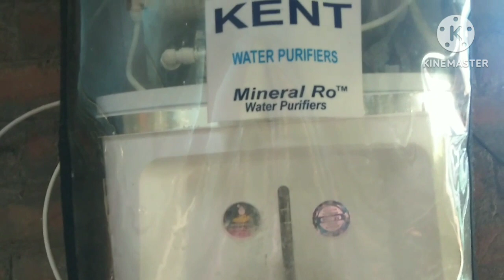Shop Per Aaye S..@.. Sahab😎With Tiwari Vlogs?